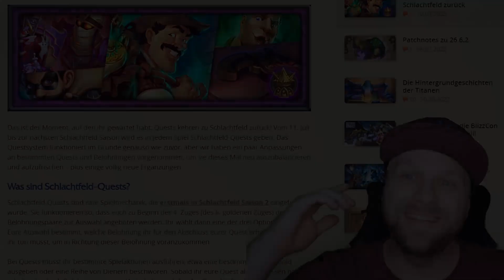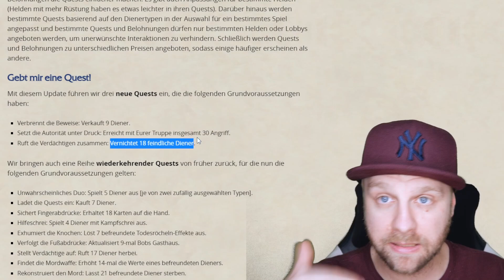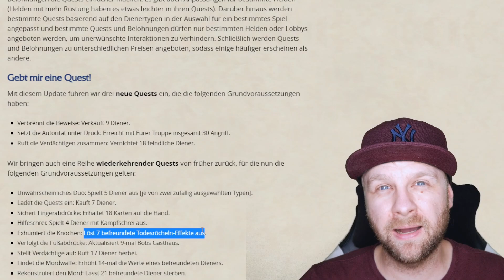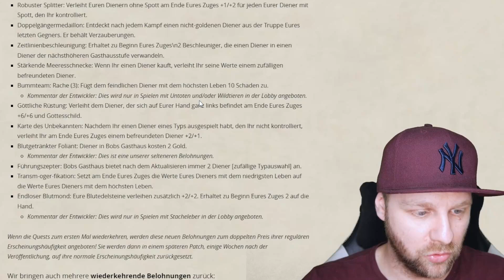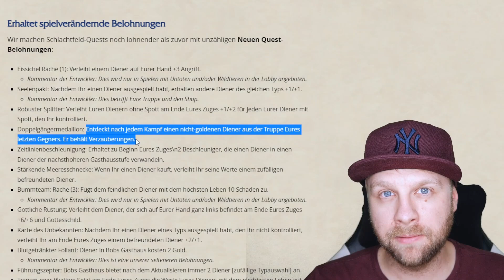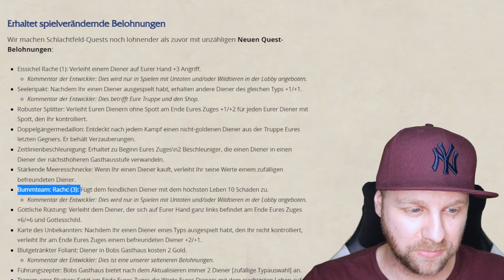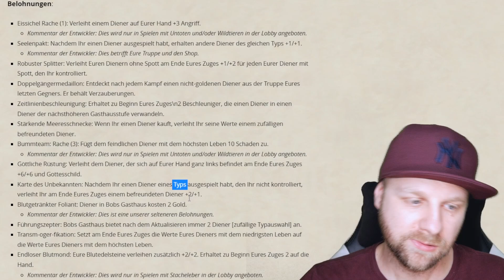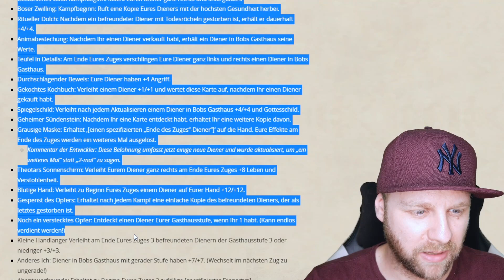Die neuen Quests für Hearthstone Schlachtfeld sind da!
Die quests sind da und mischen hoffentlich das Schlechtfeld nue durch, auch wenn Bananaslammer und MEchs weiterhin stark bleiben werden.

Zufällige Wörter für den YouTube Algorithm:
Hearthstone Battlegrounds Schlachtfeld Gameplay Itsben321 Extra Slysssa Kripparrian Dogdog Savjz Rdu RegisKillbin HysteriA Sasuke Sama Asmodai Kibler Nicholena Funny Moments Guide Tutorial Tips Strategy Bofur_HS Zeddy Sunglitters Trolden Rarran SuperJJ Zorgo ixxdeee